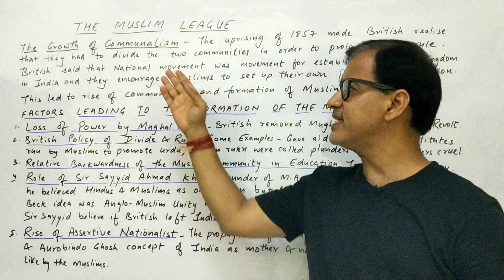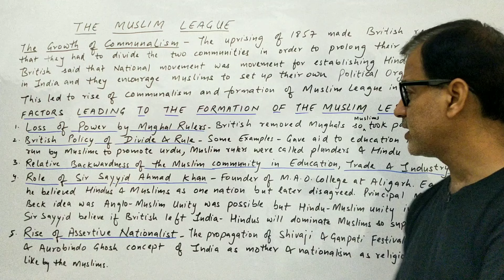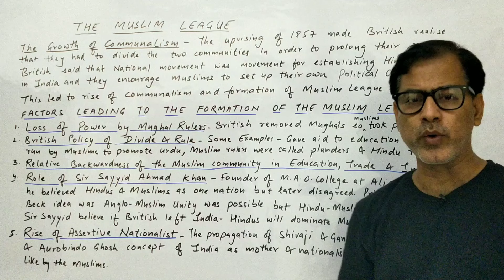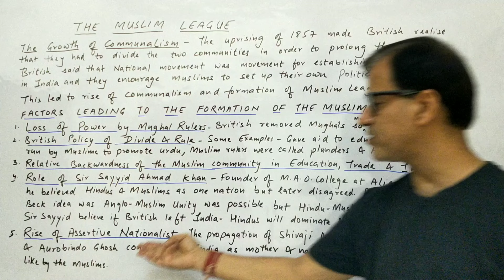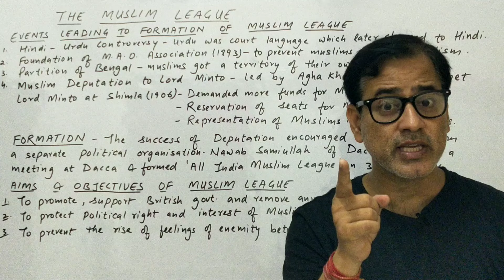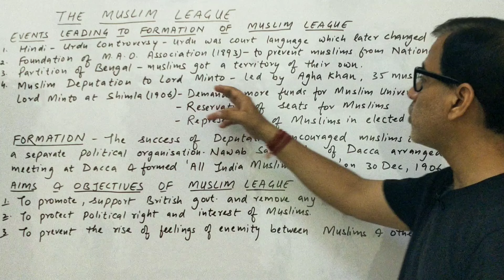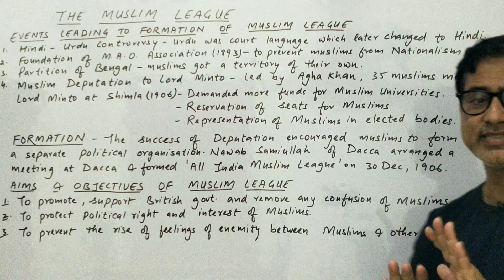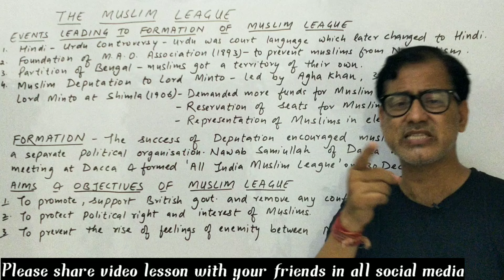The Muslim League ICSE Class 10 | Formation of All India Muslim League | @ Sir Tarun Rupani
Topics: Growth of Nationalism, Factors Leading to the Formation of the Muslim League: loss of Power of mughal rulers, British Policy of Divide and Rule, relative Backwardness of Muslims, Role Of Sir Sayyid Ahmad Khan, Rise Of Assertive Nationalism, evevts Leading to formation Of Muslim League, Aims And Objectives of The Muslim League.